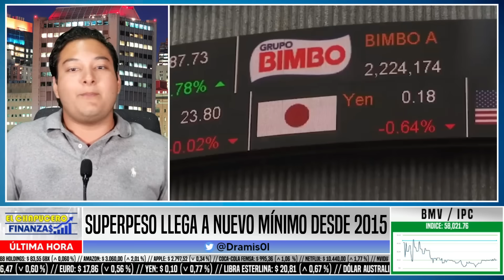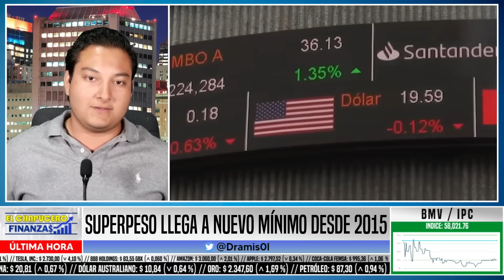BANXICO EN SHOCK TOTAL! SUPER PESO ROMPE BARRERA